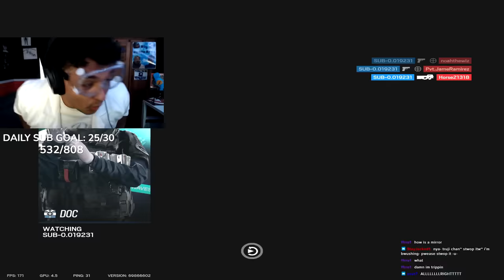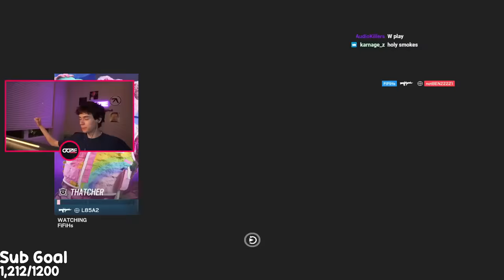When Beaulo Is Left In A 1v5 Clutch... Rainbow Six Siege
Beaulo Insane 1v5 In Tom Clancy's Rainbow Six Siege best settings, how to get good at Rainbow6